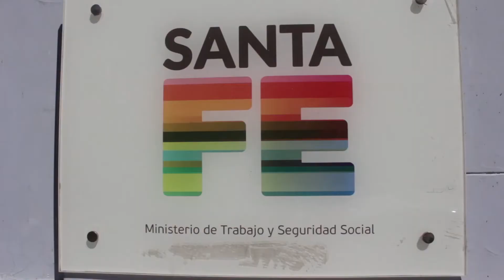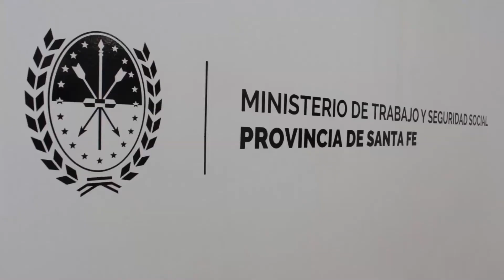OFRECIERON A DOCENTES UN 35% DE AUMENTO: 18% EN MARZO, 8% EN JULIO Y 9% EN SETIEMBRE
JUAN PUSINERI – MINISTRO TRABAJO